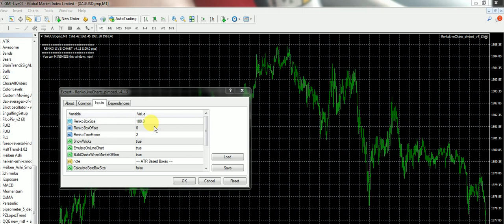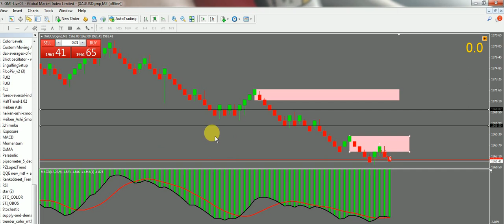20230518cari 50 pips dapat 80pips alhamdulillah